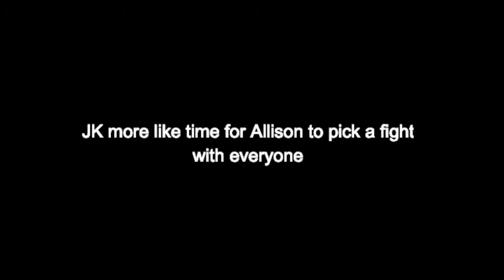KIDNAPPING KATELYN FOR HER BDAY **ULTRA FAIL** BUT **ULTRA FUN**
HAPPY BIRTHDAY SWEET CAKES HOPE YOU ENJOY THIS DAY AS MUCH AS WE DID :)))

Never take us seriously

And don’t forget, we are better than you ;)

Intro and Outro: Ms. Jackson by Party Pupils

Montages:
Single Ladies: Beyonce
Happy Birthday Sweet Sixteen: Neil Sedaka

(All music credits are not owned by us. Names of the owners are above)